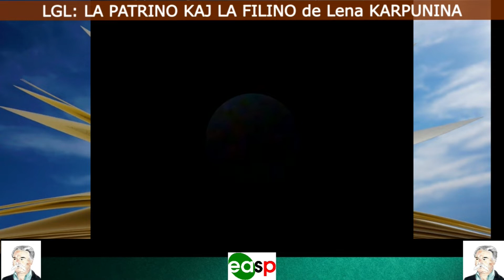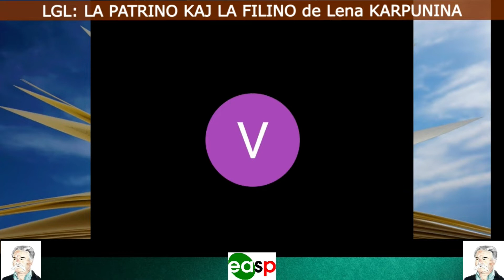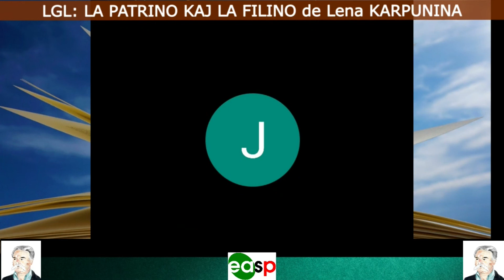25 LA PATRINO KAJ LA FILINO de Lena KARPUNINA (pridiskutita teksto) 05-MAJO-2022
25 LA PATRINO KAJ LA FILINO de Lena KARPUNINA (pridiskutita teksto) - 5ª de MAJO de 2022
Oni diskutis pri la DUDEKKVINA teksto de la sekvata listo,  "LA PATRINO KAJ LA FILINO" de Lena KARPUNINA.

Kuniĝu al ni en kuna legado! Ĉiu kiu interesiĝas, devas legi la tekston en oportuna momento, kaj dum renkontiĝo oni diskutos pri ĝi en riĉiga babilrondo!

📌 Eniru en nia grupo de Legolibro ĉe whatsapp - Tie ni transdonos informojn por la renkontiĝo!